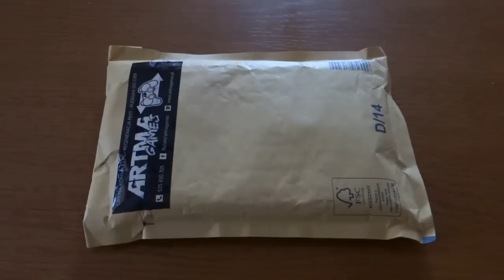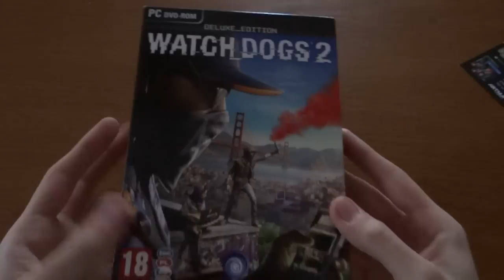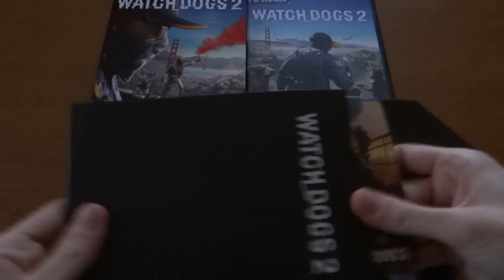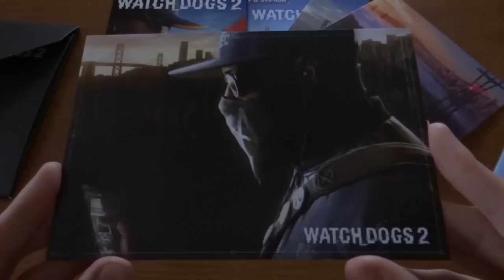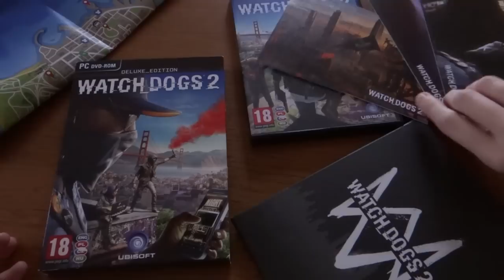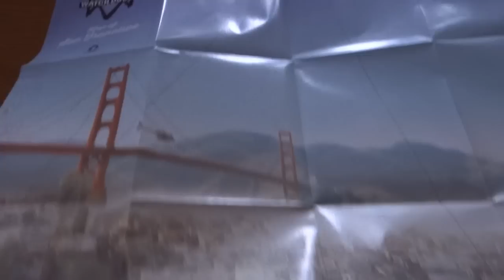#125 Unboxing: Watch Dogs 2 - Deluxe Edition [PL]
To już 125 unboxing na moim kanale!
Dziś zapraszam Was na unboxing edycji deluxe gry Watch Dogs 2. Edycja ta jest rzecz jasna pozbawiona klucza aktywacyjnego, ale dla samej edycji opłacało się moim zdaniem kupić grę za tą niewielką cenę. Ile ona kosztowała? Co zawiera w środku? Zapraszam do oglądania! :)